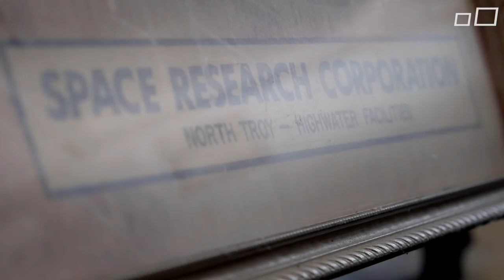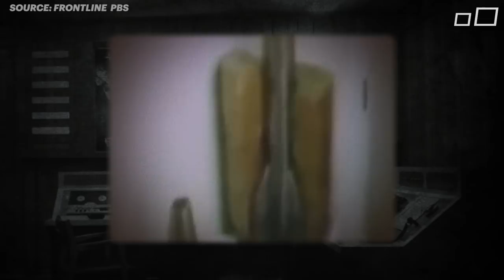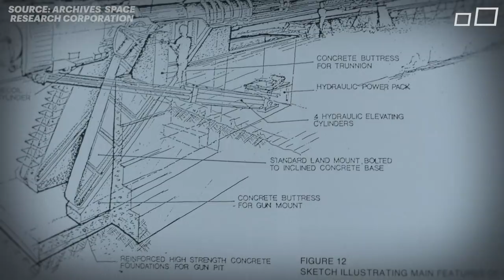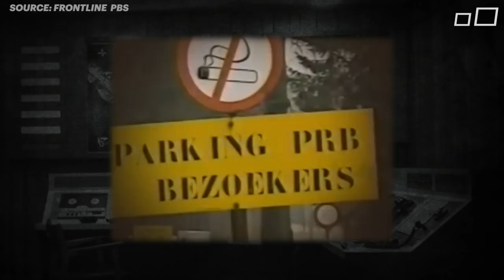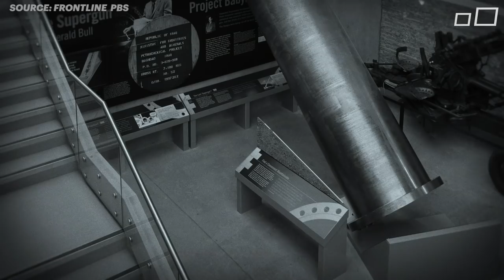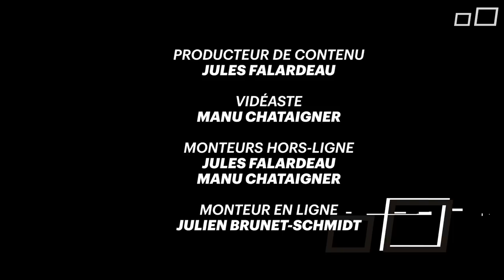Le labo du Docteur Bull | TABLOÏD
Depuis la mort de Gerald Bull, le 22 mars 1990 à Bruxelles, en Belgique, les théories pleuvent. Mais comme dans toutes bonnes histoires impliquant les services secrets, la vérité ne sortira peut-être jamais puisque les organes d'espionnage et de contre-espionnage sont des institutions très opaques régies par…le secret. On a soupçonné la CIA, le Mossad israélien, le MI6 (services secrets britanniques), l'Iran, l'Irak ou parfois même le Chili, d'être à l'origine du meurtre du spécialiste en balistique.

Suivez-nous!

Ici, c'est TABLOÏD. Une plateforme sur laquelle on donne la parole à des gens excentriques et où on lève le voile sur des phénomènes marginaux. Au menu: expériences terrain, rencontres surprenantes et un nouveau regard sur l’actualité.